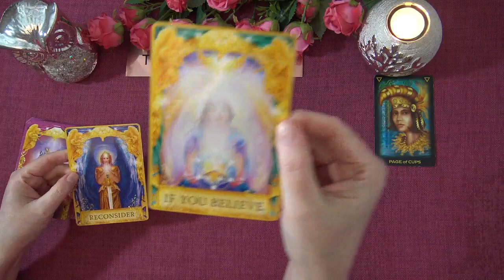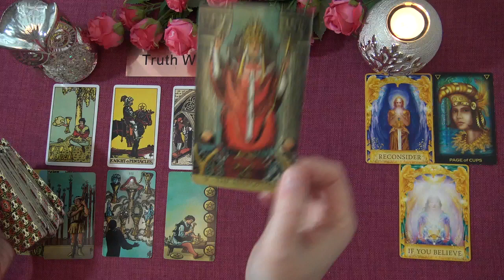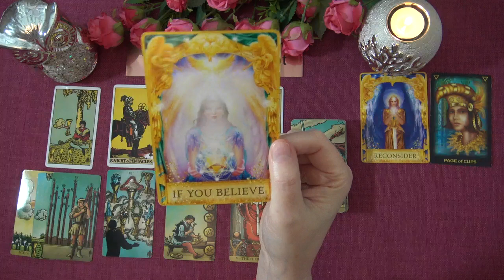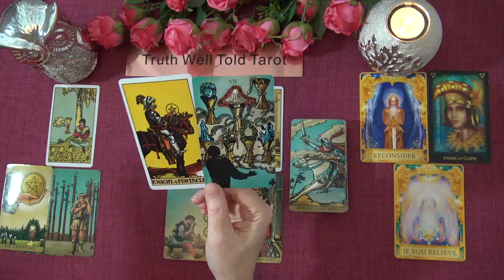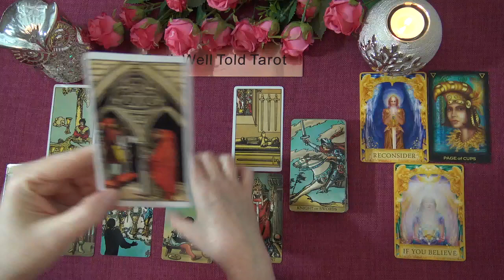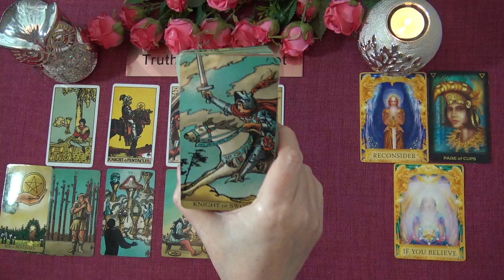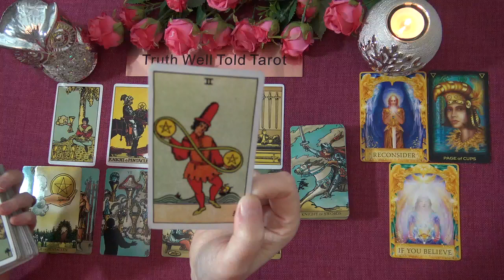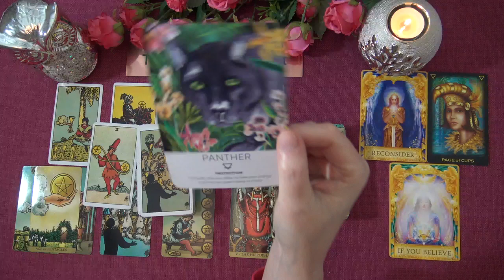PISCES APRIL 2021 TAROT READING "REAL PROGRESS ON AN OPPORTUNITY PISCES!" Truth Well Told Tarot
Welcome to the Truth Well Told Tarot Channel on YouTube! I hope you enjoyed the Pisces April 2021 Tarot Reading. I am an Intuitive Tarot Reader and I offer general daily tarot, weekly tarot and monthly tarot readings.

Andrea xx